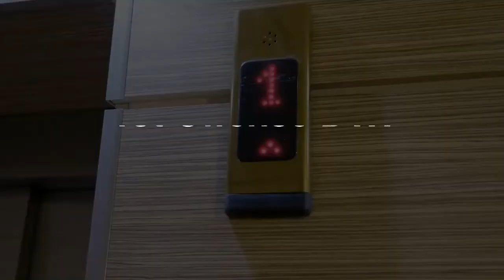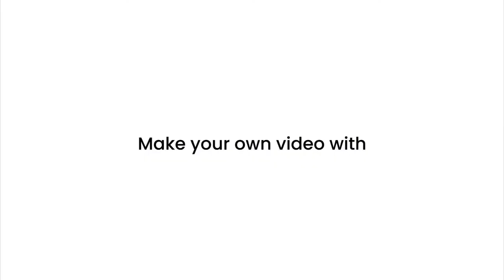What are Missouri DWI Penalties?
The Law Firm of Norton Hare handles Missouri DWI cases. If convicted, penalties can include fines, driver's license suspension, and even jail time.

Norton Hare, LLC
9200 Indian Creek Parkway, Suite 450